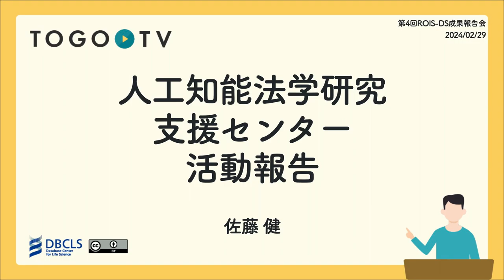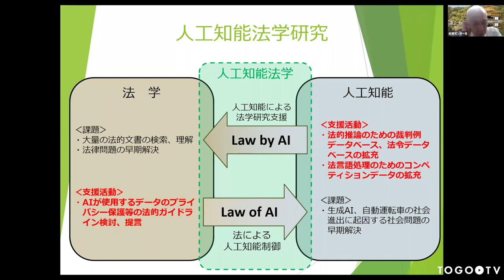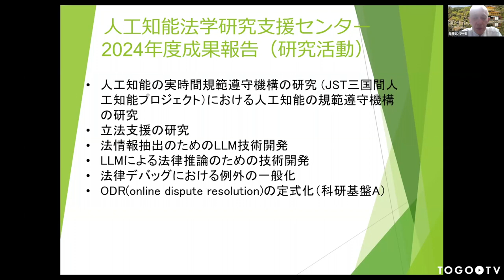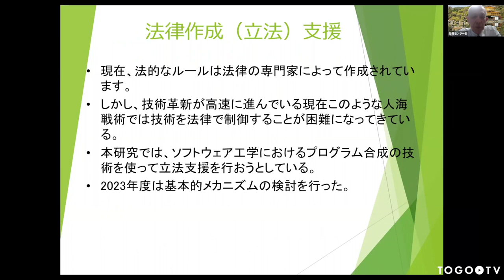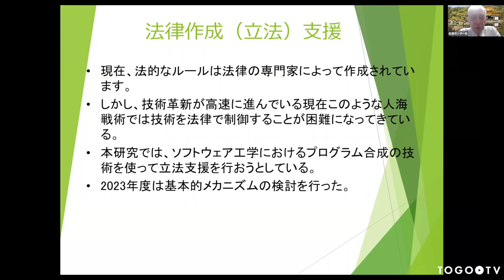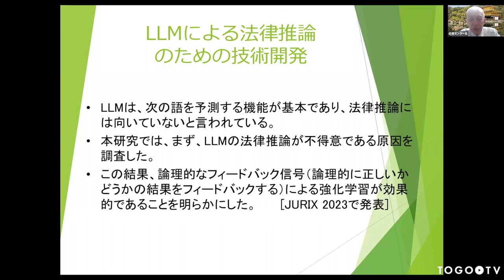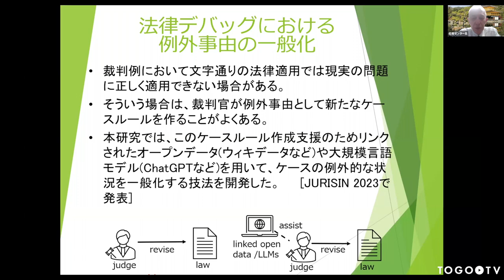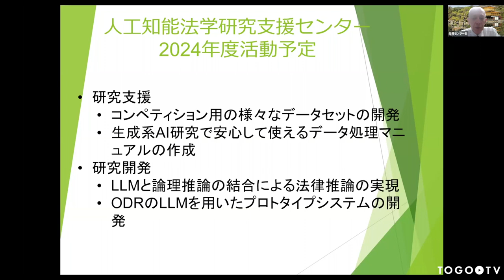人工知能法学研究支援センター 活動報告 @ 第4回ROIS-DS成果報告会